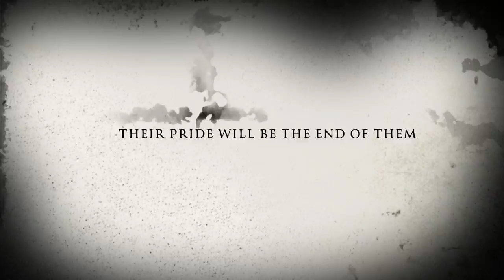Orange park movie trailer